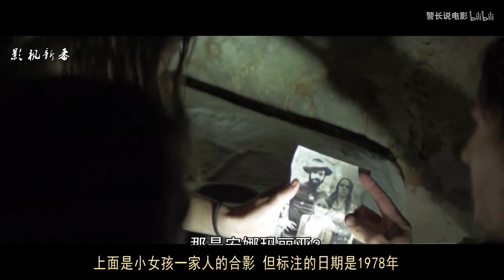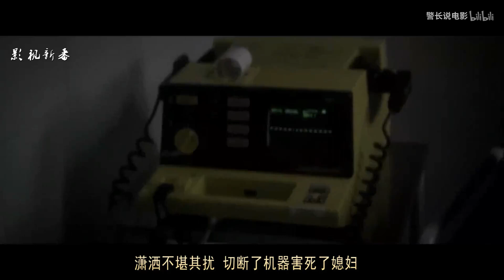几分钟看完恐怖片《暗魔怨》，家人被恶魔附体，拯救的结果就是互相伤害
《暗魔怨》是部美国的悬疑惊悚片，讲述一家人进入一间废弃旅店，无意之中听见旅馆的地下室里传来年轻女孩的呼救之声。正义驱使他们解救这名可怜的女孩，不料他们的善举将他们推入万劫不复的深渊。